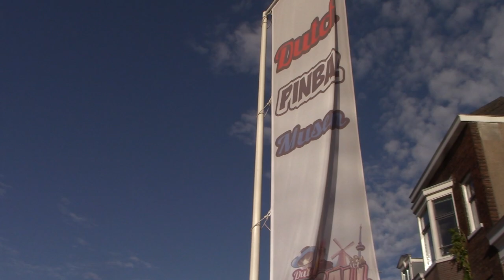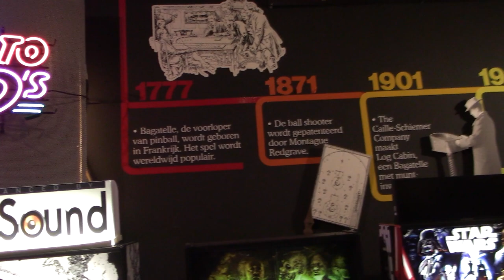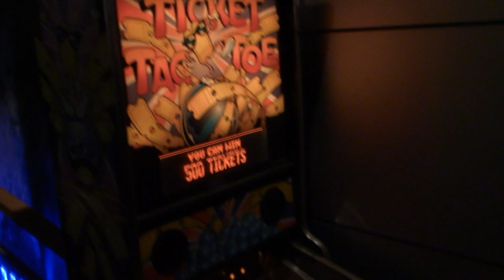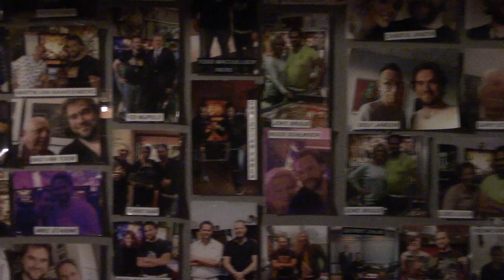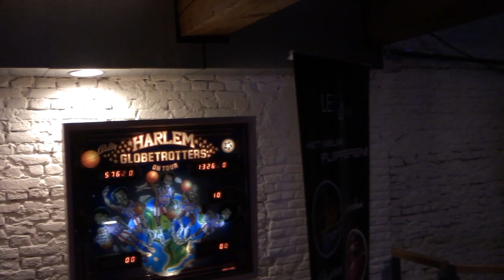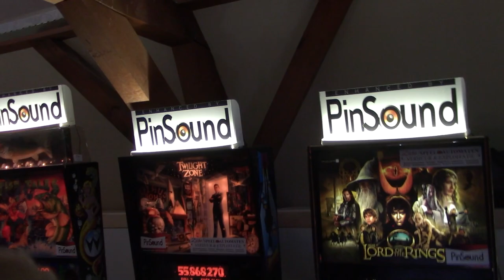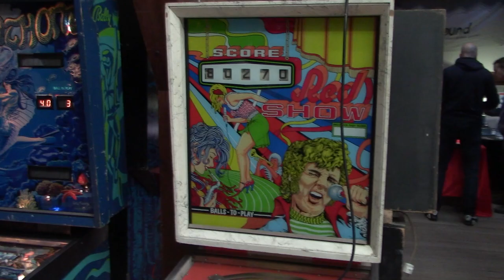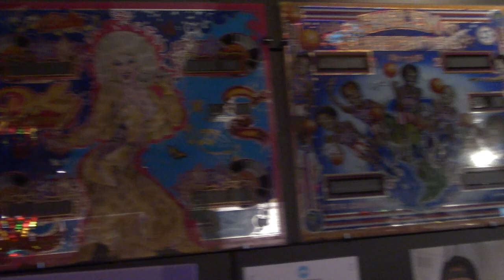Dutch Pinball Open Expo 2022 - Twenty Minute Tour - Pinball News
The Dutch Pinball Open Expo took place over the weekend of November 11th-13th at the Dutch Pinball Museum in Rotterdam.  Another two floors of games, vendors and seminars were added to the Museum's previous two floors to make this a truly unique type of event.  See the games, the exhibits the games, the tournaments, the seminars and the setting as we return for the first post-Covid DPO Expo.